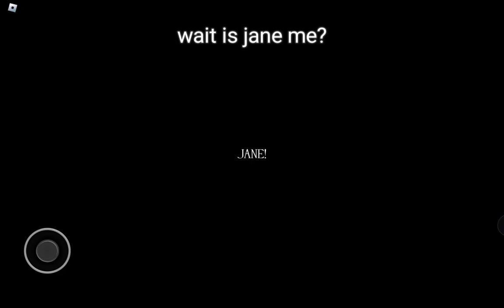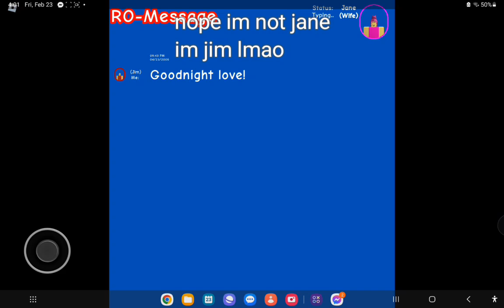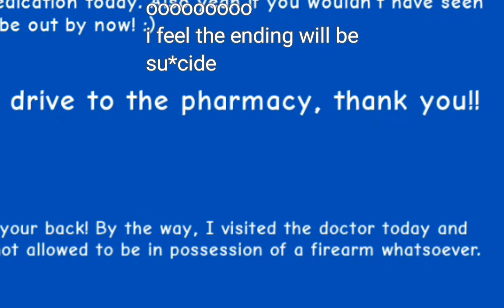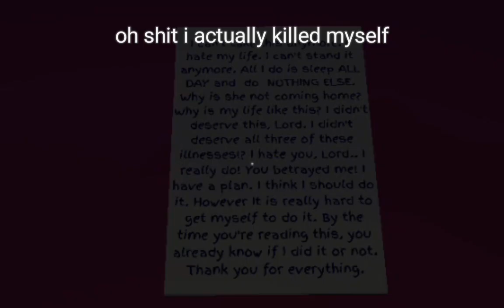Jim the su*cidal